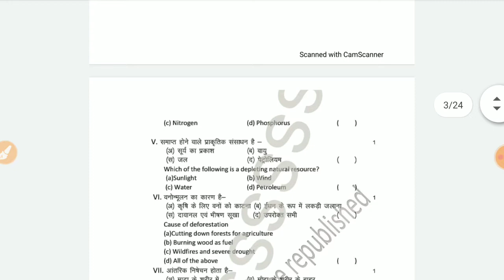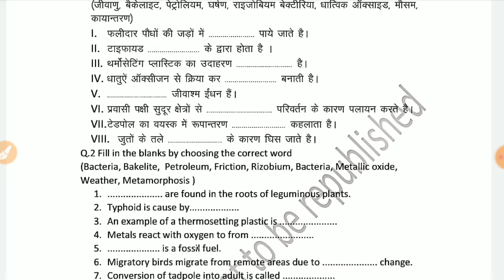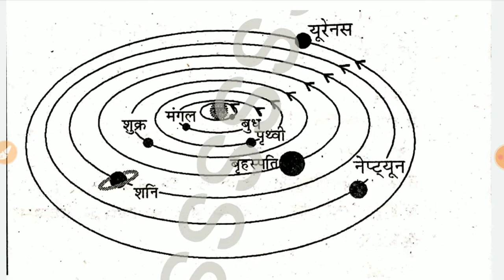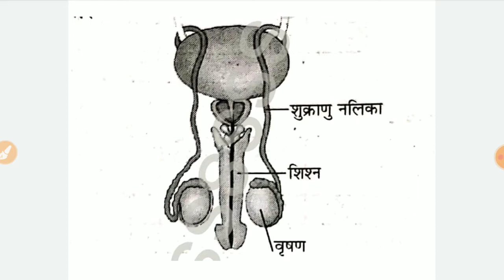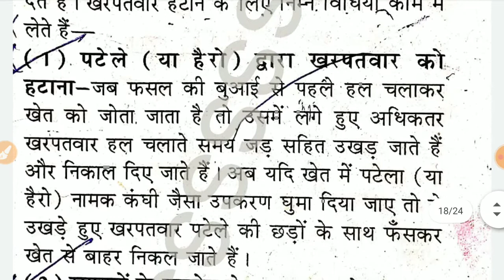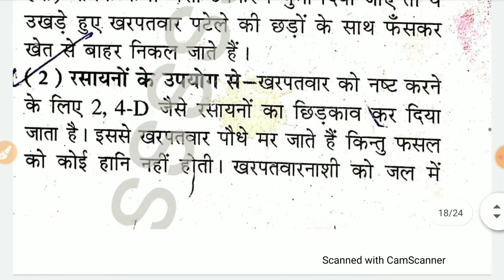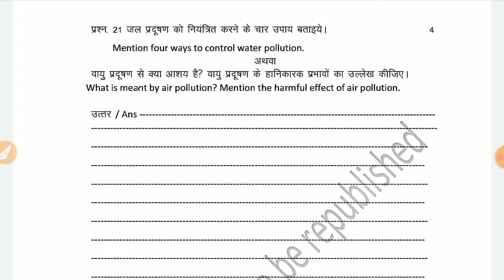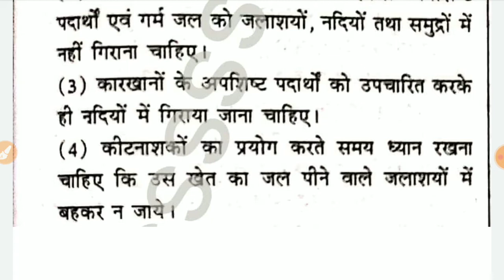RBSE Class 8 Board प्रारंभिक शिक्षा पूर्णता परीक्षा प्रश्नपत्र 25/4/2022 Science/विज्ञान Paper का हल